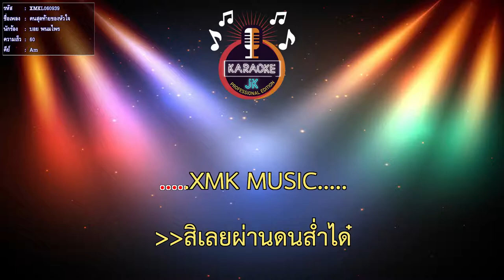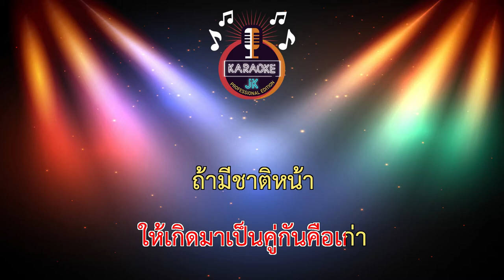คนสุดท้ายของหัวใจ (60-Am) - บอย พนมไพร 【 Cover By คาราโอเกะดนตรีสด 】